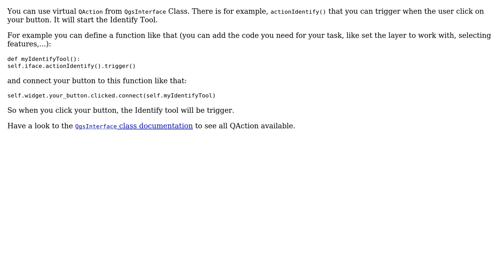GIS: Combining a MapTool and a QGIS plugin toolbar?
With thanks & praise to God, and with thanks to the many people who have made this project possible! | Content (except music & images) licensed under CC BY-SA | Music | Images & others | With thanks to user YoLecomte user tinlyx user Kadir Sahbaz and the Stack Exchange Network Trademarks are property of their respective owners. You are responsible for your own actions.